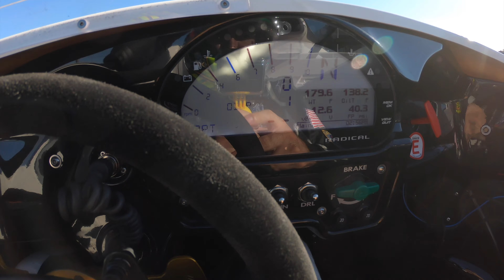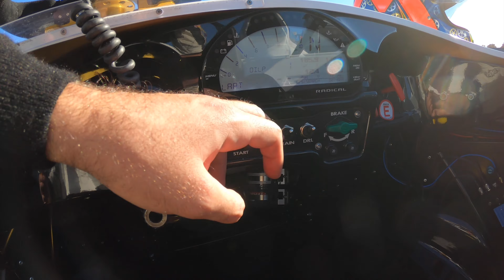DRIVING A RACECAR 4K HD !! 2020 RADICAL SR1 EXTERIOR, INTERIOR + ONBOARD + NEW 2021 RUSH SR1 !!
Always a pleasure spending the day with Primal Racing ! Race was cancelled this weekend but got some good practice runs in the 2020 Radical SR1 which im very thankful for. Didn't want to start the race without enough experience :)